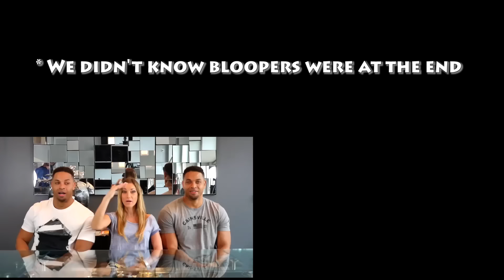THE BURGER CHALLENGE (JEANA FROM BFVSGF AND THE HODGETWINS) | REACTION!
Reaction video. The burger Challenge. Jeana and the HodgeTwins. This was hilarious!